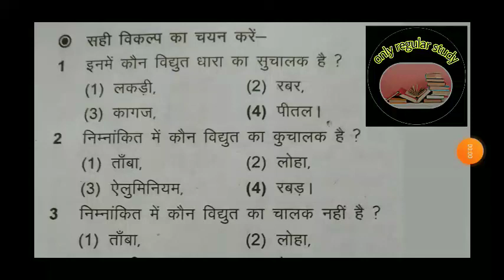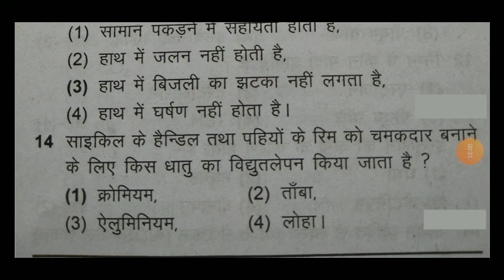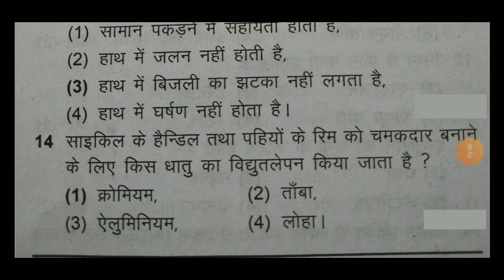science/8th class vvi objective question 2021/MCQ/#4